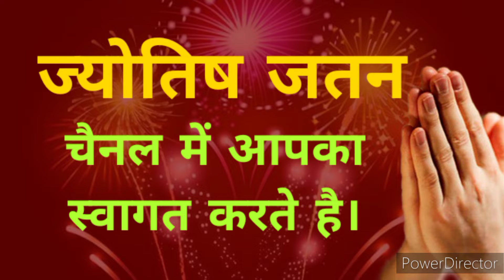कितने लोग बचे जो कर्ज से तड़फ रहे है शुक्रवार का एक बार का उपाय करोड़पति बना देगा कर्ज मुक्ति की ओर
shukravar  ke karj mukti ke upay
karj mukti,
krj se mukti ke upay,
karj mukti k upay
make money
premanand ji maharaj ke pravachan
प्रेमानंद जी महाराज के प्रवचन
बागेश्वर धाम के उपाय
pradeep mishra ji ke totake
बरगद वृक्ष के टोटके
गंगाजल के उपाय
शिव शाबरमन्त्र
शिव चालीसा
सोमवार के उपाय ,मंगलवार के टोटके
चमत्कारी टोटके,मंत्र
Saturday ke totake
shop me bikri badhane ke tarike
dukan me bikri badhane ke upay
vastu tips.
jyotish shastra
shabar mantra
kuber mantra
lakshmi mantra
hanuman mantra
ganesh mantra.
Baldev saini ke totke
Baldev saini
karodpati banne ke upay
amir banne ke tarike
aaj ka rashifal .bhavishy. bhagya

shukrawar ke upay totke
shukravar ke upay,
shukravaar ke upay,
shukravaar ke totke,
shukrawar ke upay,
shukrawar ke totke,
shukrawar ke upay bataiye,
shukrawar ke upay in hindi,
friday ke totke,
dhan prapti ke upay,
shukrawar ke udyapan
shukrawar ke upay or totke,
shukravar ke upay totke,
vrat tyohar totke,
shukrawar ke totke in hindi,
shukravar ke upay ke totke,
totke,
shukravar ke totke,
friday totke,
kapoor ke totke,
kapoor ke upay totke
शुक्रवार के उपाय
शुक्रवार के टोटके